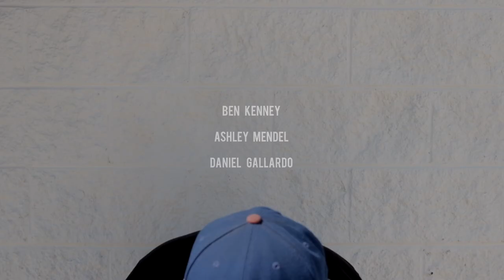One Take Theater: Jane Child - "I Don't Want to Fall in Love"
Episode 05: @Ben Kenney @AshleyMendel and @DanielGallardoMusic perform Jane Child's 1989 song "I Don't Want to Fall in Love" and also record the One Take Theater intro music. Recorded live at the Chocolate Lab in spring of 2021.

"One Take Theater" is not a song. It's not a band. It's a process. Our mission is to share some of the joy we experience making music together. We hope you like it. More videos to come soon.

-Ben, Ash, Daniel